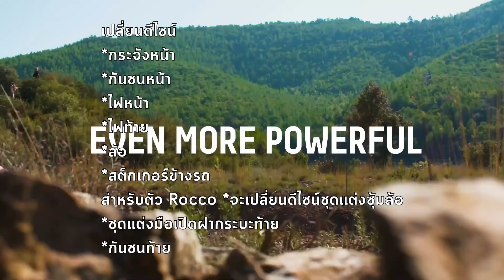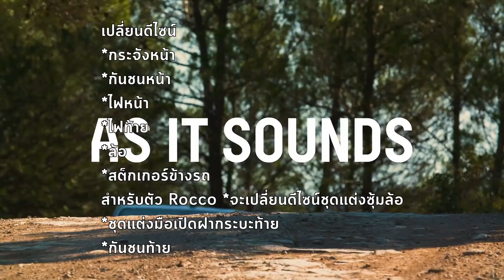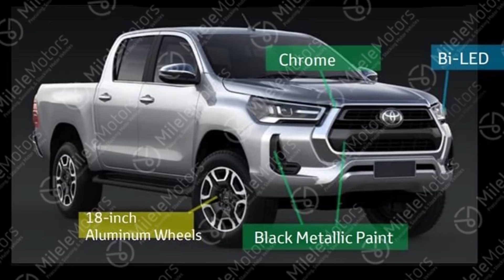เผย spec Revo 2020 เบื้องต้นก่อน ค่ายอื่นอาจมีจุก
Toyota Thailand เตรียมเปิดตัว Hilux Revo Minorchange ครั้งยิ่งใหญ่ และถือเป็นการปรับโฉม Minorchange เป็นครั้งที่ 2 ของตระกูล Revo โดยความเปลี่ยนแปลงของ Hilux Revo ในครั้งนี้ถือเป็นการสร้างความพึงพอใจให้แก่ลูกค้าเป็นหลัก คำว่ากั๊ก นั้นจะไม่มีอีกต่อไปแล้วสำหรับ กระบะ Toyota เริ่มกันเลยนะครับ